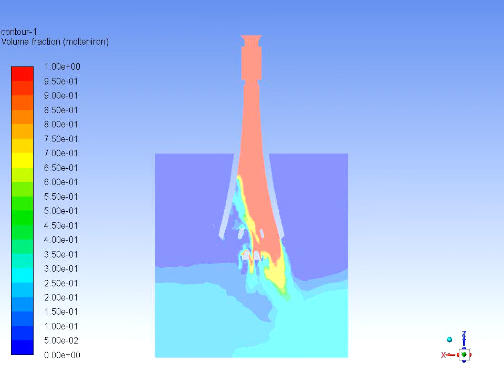CFD analysis of flow through a typical Sub-entry Nozzle - Continuous casting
CFD analysis of flow over a typical SEN design (mid cross plane). Check out the adverse pressure gradient in the downstream of SEN.